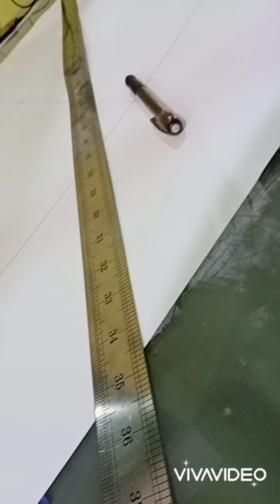Islamic Motifs ✌️(video no 3)